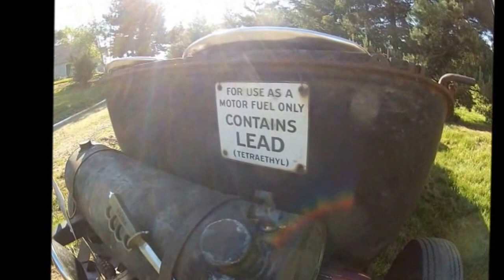Dodge Brothers Rat Rod New Intake and Carbs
Driving the rat on Memorial Day.  One of my first trips with the new (home built) intake and Stromberg carbs.